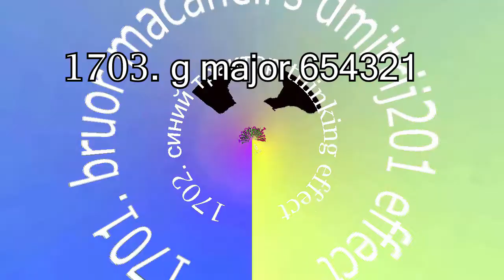MPVM239's klasky csupo render pack collection extended^82